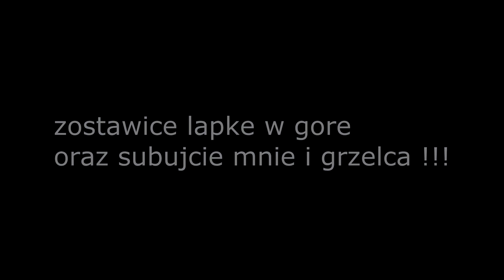RADY KONRADA ODC. 2 | PĘDZLE (ft. Grzelcu )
W dzisiejszym odcinku wraz z grzelcem porozmawiamy o Pędzlach zostawcie łapkę w górę oraz suba